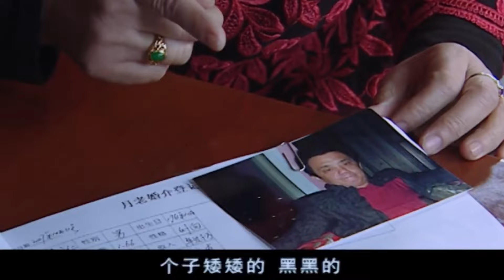🍿【Full Movie Version】女學生女學錢接近富豪，不料后悔莫及！🍿中國電視劇